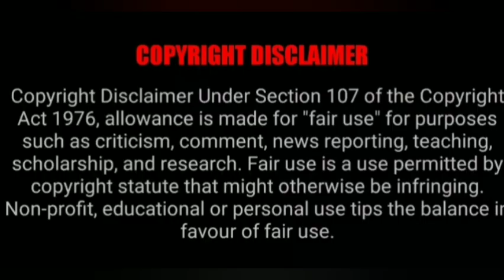SUPER FAST VASHIKARAN FOR YOUR LOVE@VASIYAMANDIRANGAL